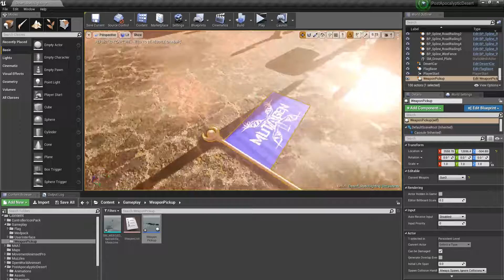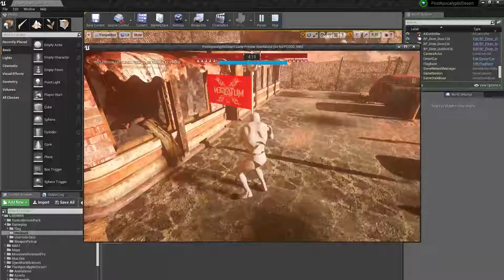Gun + HP Pickup + Interface